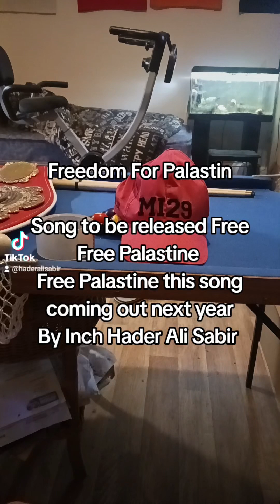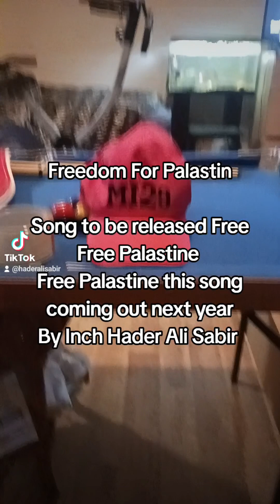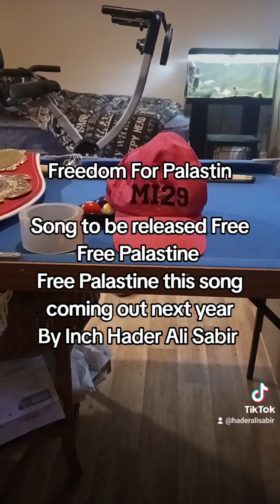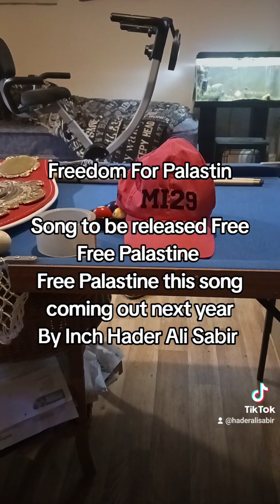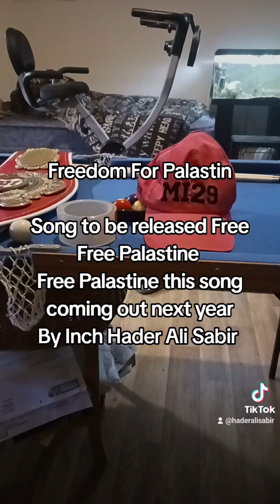Freedom For Palastine : Song Free Free Palastine/ By Inch Hader Ali Sabir